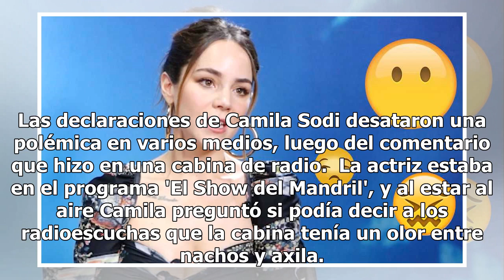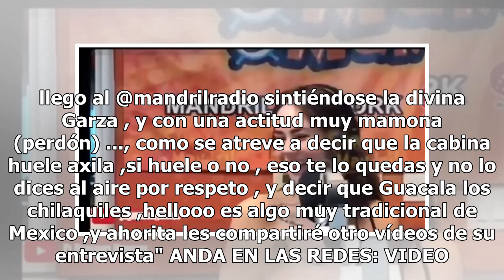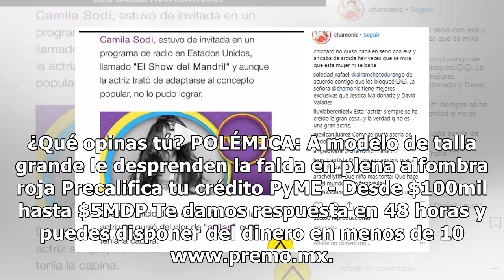Camila Sodi desata críticas con su comentario en cabina de radio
Las declaraciones de Camila Sodi desataron una polémica en varios medios, luego del comentario que hizo en una cabina de radio.  La actriz estaba en el programa 'El Show del Mandril', y al estar al aire Camila preguntó si podía decir a los radioescuchas que la cabina tenía un olor entre nachos y axi...